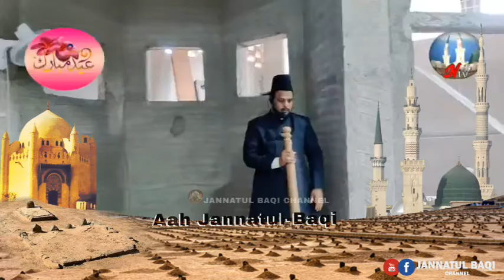Khutba Eidul Fitr 03 May 2022 Aalijanab Maulana Syed Asad Abbas Rizvi sb Qibla @Baqariya Shia Jama M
Our Mission to condemns the demolition of JANNATUL BAQI and demand for it's reconstruction.

اللهم العن كل من ظلم فاطمة الزهراء عليها السلام
اے اللہ ان تمام لوگوں پر لعنت فرما جنہوں نے فاطمہ الزہرا سلام اللہ علیہا پر ظلم کیا۔
O Allah, curse all those who done Oppression with Fatimah Al-Zahraس, peace be upon her

يَا رَبَّ مُحَمَّدٍ عَجِّلْ فَرَجَ اٰلِ مُحَمَّدٍ، يَا رَبَّ مُحَمَّدٍ اِحْفَظْ غَيْبَةَ مُحَمَّدٍ، يَا رَبَّ مُحَمَّدٍ اِنْتَقِمْ لِابْنَةِ مُحَمَّدٍ عَلَيْهِمَا السَّلَامُ۔

A humble request :
Please do pray & work for restoration of Jannat al-Baqi & early re-appearance of Imam-E-Zamana ( atfs )